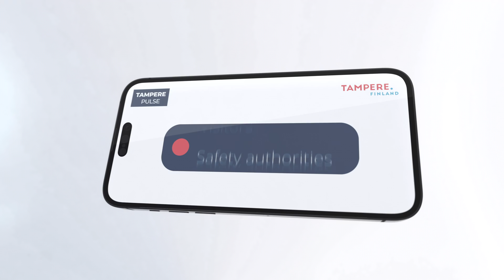Tampereen Pulssi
Tampereen kaupunki voitti ensimmäisen palkinnon Barcelonan Smart City World -kongressissa 8. marraskuuta 2023. Tampere kisasi Enabling technologies eli mahdollistavat teknologiat -kategoriassa. Muut finalistit olivat Taiwanin Kaoshiung ja Espanjan Libelium ja Zarazoga. Tampereen kaupunki sai tunnustusta teknologisten ratkaisujen käytöstä asukkaiden ja yritysten hyväksi.

Tampereen Pulssi oli mukana voittoisassa kisassa esimerkkinä IoT-alustan hyödyntämisestä. Tutustu Tampereen Pulssista kertovaan videoomme!